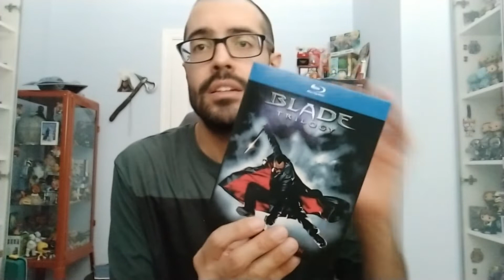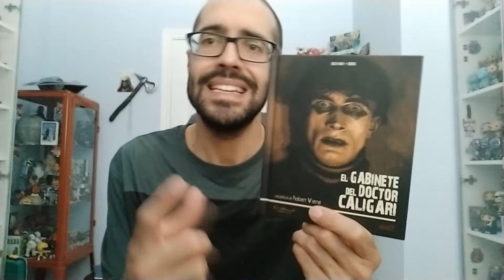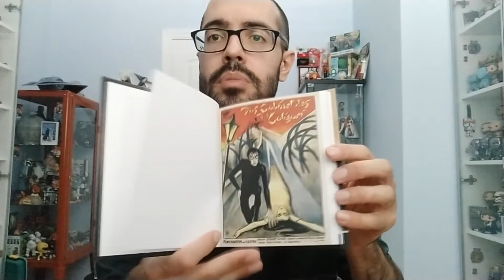Algunas de mis últimas compras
En esta ocasión os traigo una Trilogía, una Edición Libro y 4 Pops que se unen a la colección. Espero que os guste!